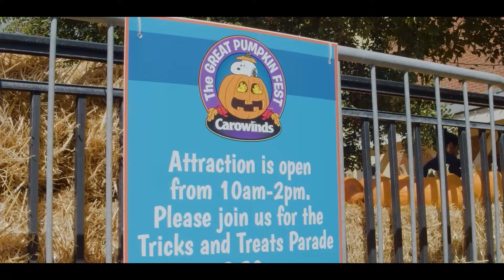2023 Memories at Carowinds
From new thrills to nostalgic moments, 2023 was an incredible season at Carowinds. We can't wait for 50 more years of Carolina fun!